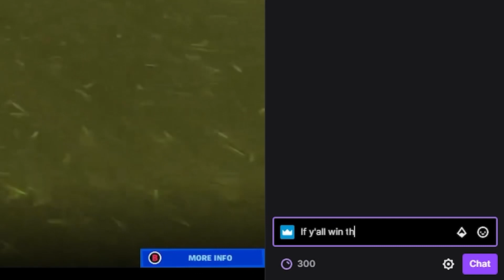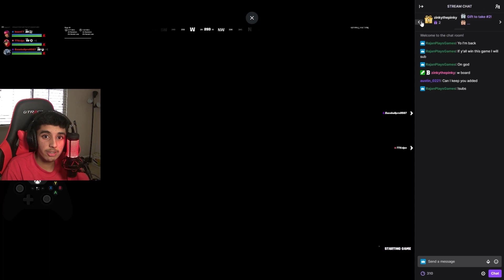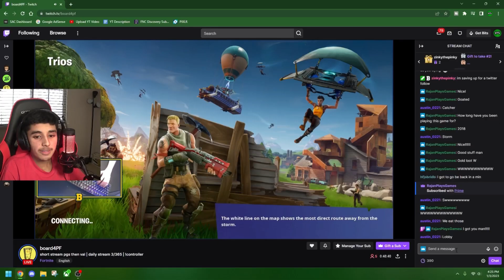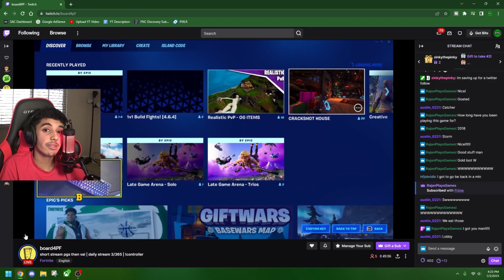I found a small Twitch streamer and if they win a Fortnite match, I'm subscribing!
So sorry about the weird editing, I hired someone on Fiverr to edit this video, they claimed that they are a professional editor but that wasn’t true 😭